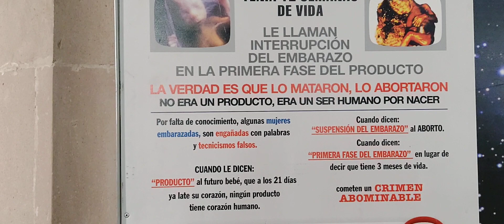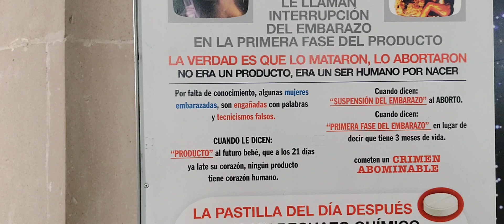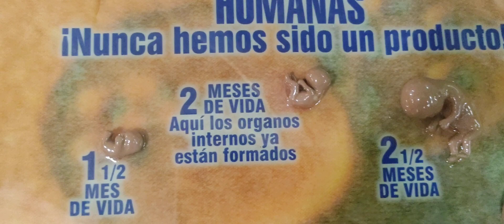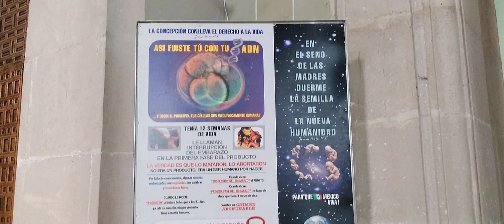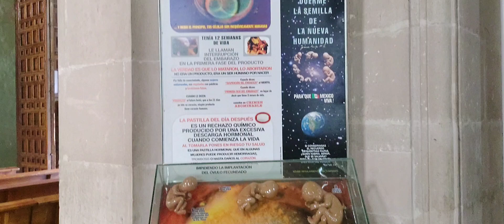No Al Aborto!